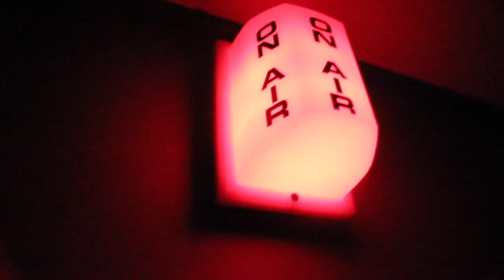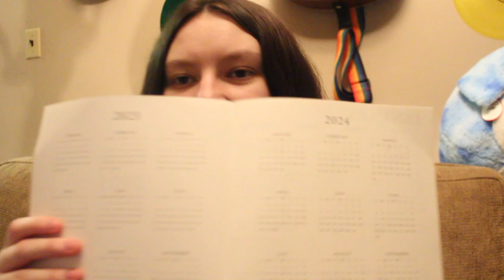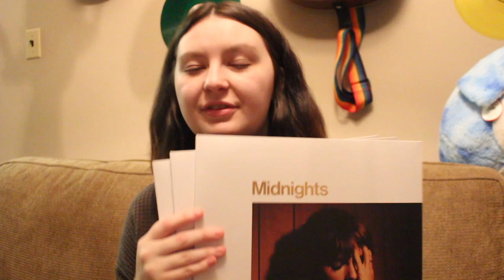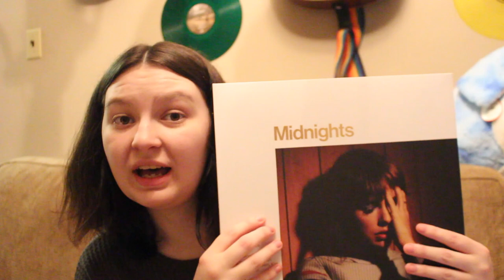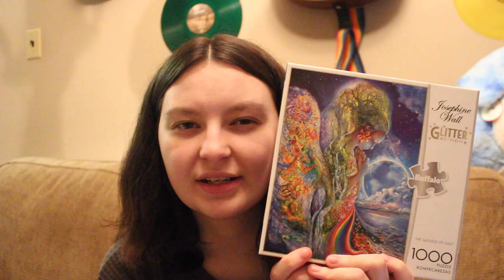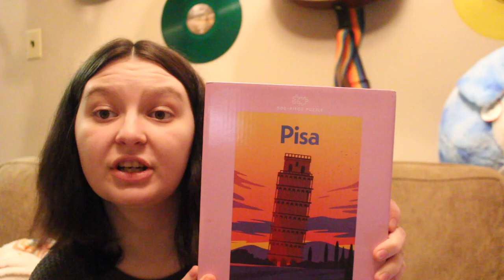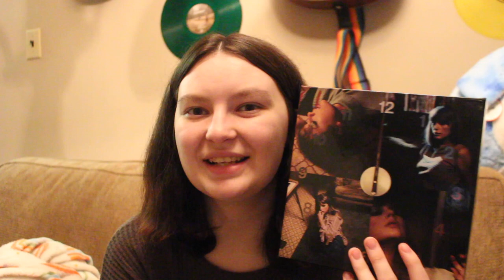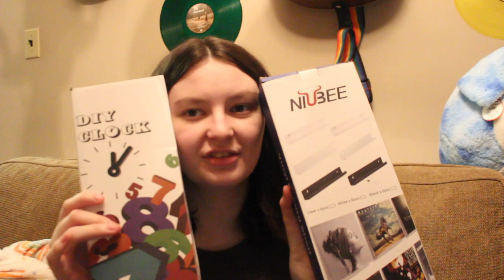Christmas Haul 2022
Should this be 2022 because that's the Christmas it's from or 2023 because it's 2023 now??